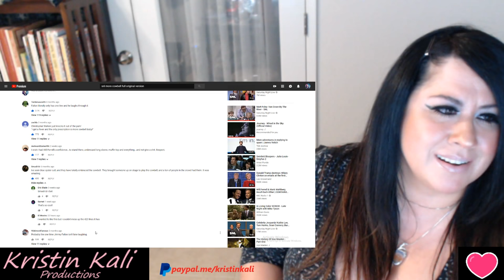More Cowbell - SNL Will Ferrell, Chris Walken, Jimmy Fallon, Cris Kattan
I just wanted to share the amazing talent of the SNL cast who did this and is the most EPIC skit of ALL TIME!!